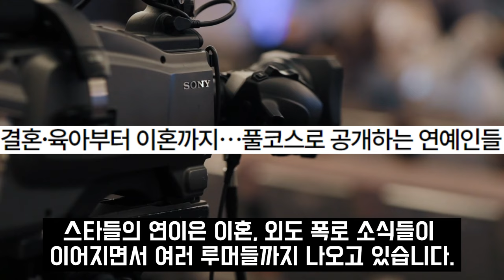52세 배우 이상아 씁쓸한 소식.. 전전전남편 김현석 저격한 이유